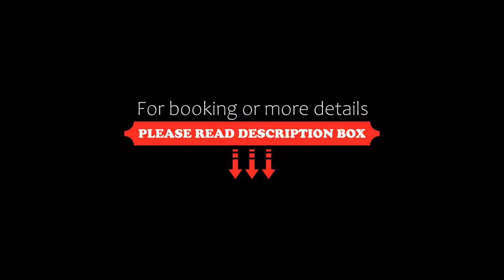Hotel U Šuláka, Brno, Czech Republic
About Property:
This property is 1 minute walk from the beach. The Hotel U Šuláka is located in green surroundings close to the Brno reservoir, 9 km from the city centre, and offers you free Wi-Fi.
Tasty Czech cuisine is served in the restaurant and a rich buffet breakfast can be enjoyed every morning in the Hotel U Šuláka.
The reservoir is popular both with locals and tourist for bathing, rowing and sailing. You can also visit Veveří castle, the U tří křížů pilgrimage site or the ...
Property Type: Hotel
Address: Hrázní 166/6, Brno, 63500, Czech Republic
Searching For
1. Hotel U Šuláka - Brno - Czech Republic
2. Hotel U Šuláka - Brno - Czech Republic Address
3. Hotel U Šuláka - Brno - Czech Republic Rooms
4. Hotel U Šuláka - Brno - Czech Republic Amenities
5. Hotel U Šuláka - Brno - Czech Republic Offers and Deals
Audio Credit:
Track Title: Subway Dreams
Artist: Dan Henig